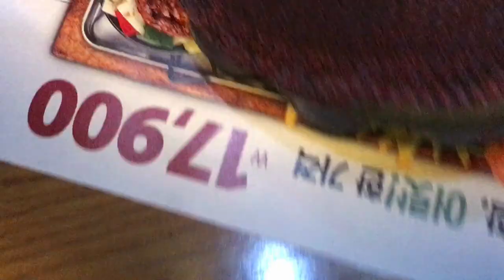NIKE VAPORMAX Flyknit can be look like this by Shoeperman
NIKE VAPORMAX Flyknit is turned out to be like this with Xante metallace .
Who did it? Shoeperman!!!
Well, one of my valuable customers asked me to make her son's new NIKE VAPORMAX Flyknit needed to look unique .
Tarra~
shoeperman is here for her.
This athlete's shoe isn't leather type or cotton fabric type. It is mesh look knit fabric type which is much lighter than others. Well, it is so special, so I made up my mind to put the Xante Metallace on it.

One little thing is your shoes and your shoes give you self-confidence and make your life significant.